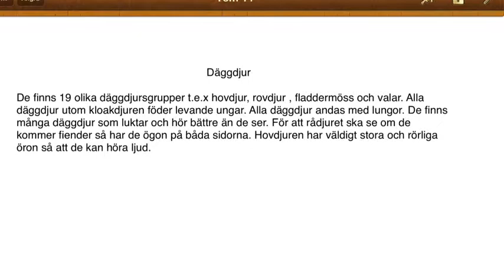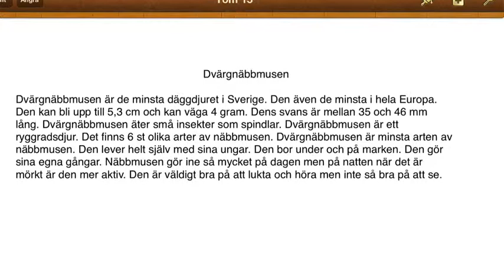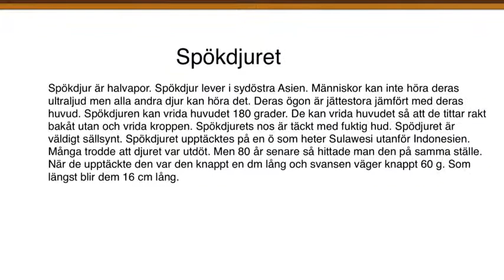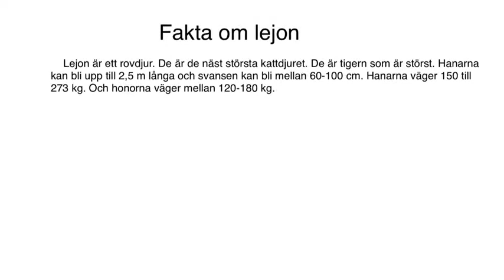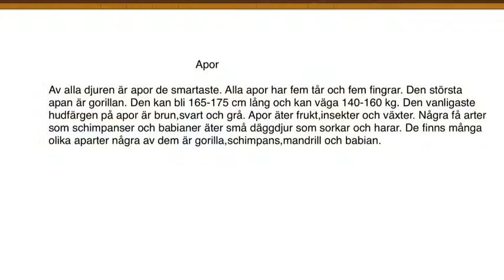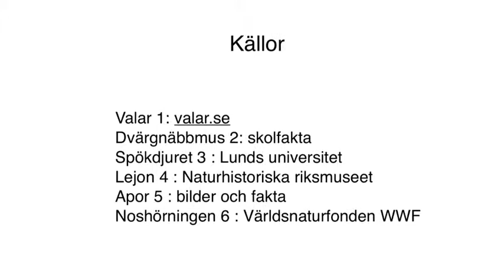Däggdjur AXEL OCH JACOB